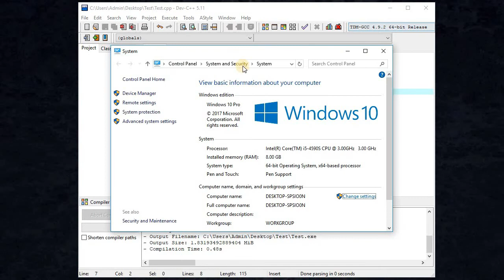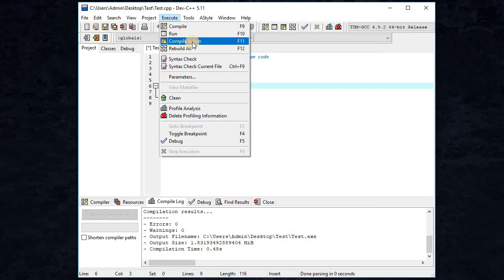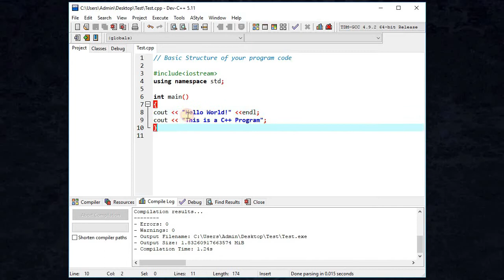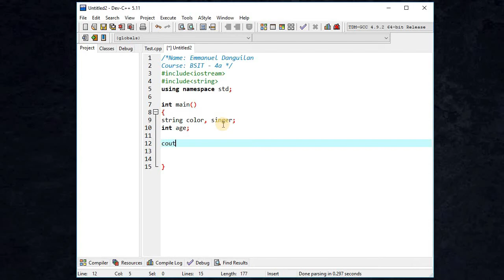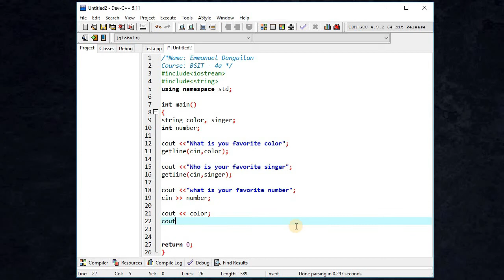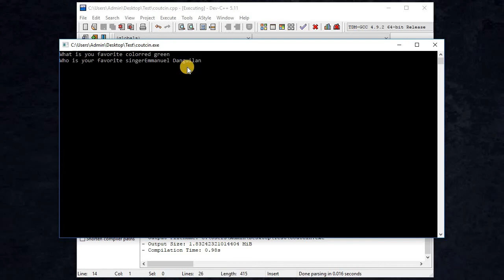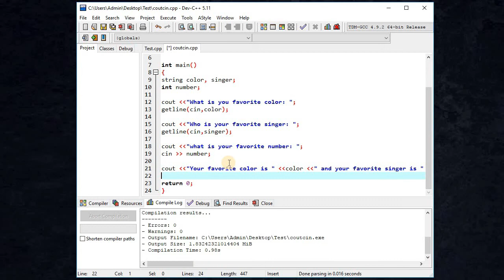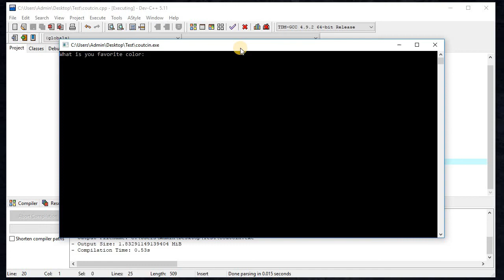Part 2 C ++ Basic Structure, CIN, COUT, and GETLINE commands, Include String.H (Tagalog)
This video tutorial shows the basic structure of a c++ program and how to use CIN, COUT, and GETLINE commands. This video demonstrates the use of string.h library.